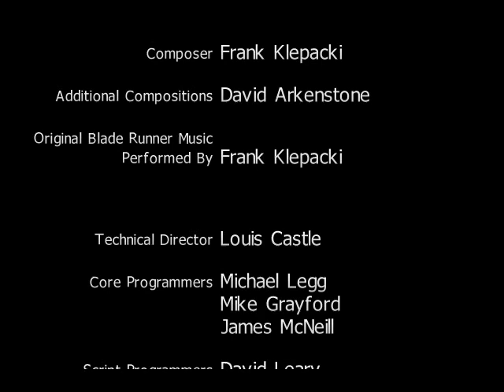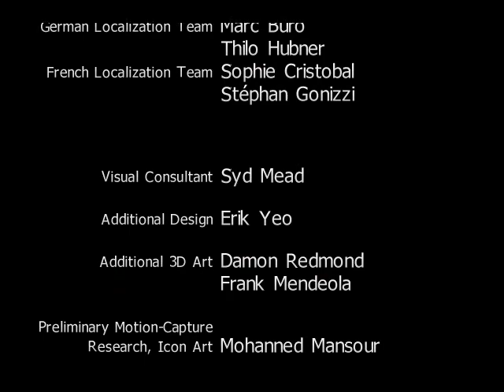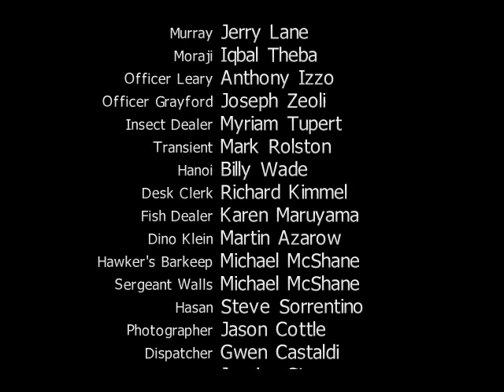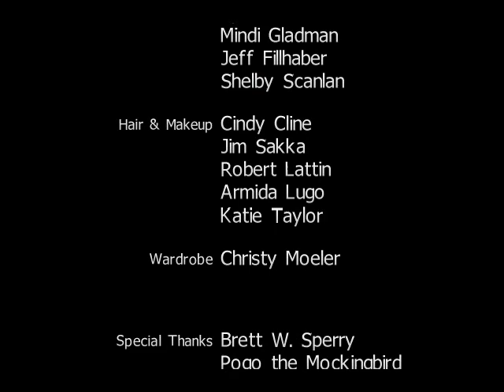Let's Play Blade Runner - part 26 - Family reunion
McCoy flies off into the sunset with the replicants. This is *not* the last video: I will be showing some of the alternate endings in the coming days.